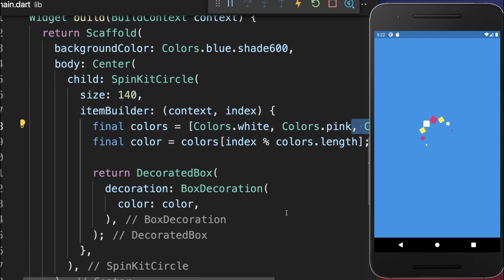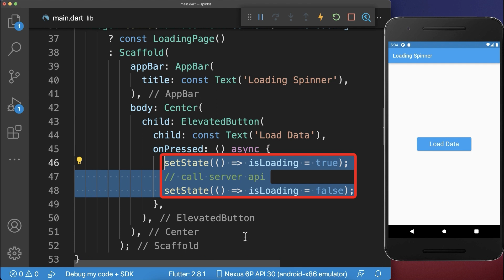Flutter Tutorial - Loading Spinners / Progress Indicators [2022] Flutter Spinkit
How to create Loading Spinners and Progress Indicators in Flutter. Create Animated Loading Spinners by using the Flutter Spinkit Package.

TIMELINE
0:00 Loading Spinners / Progress Indicators
0:49 Loading Screen Overlay